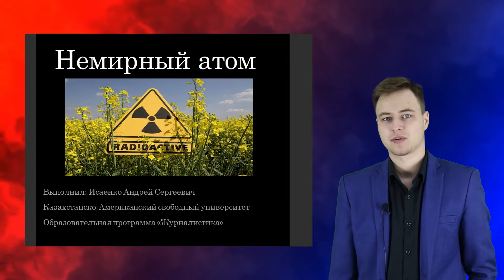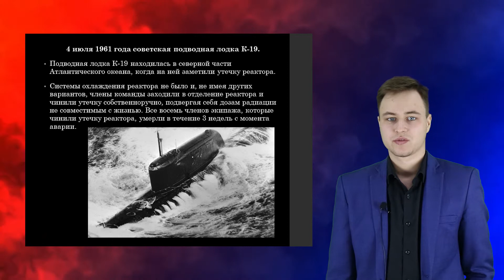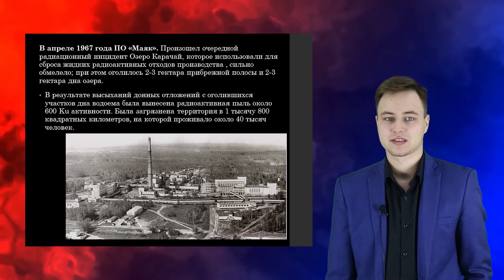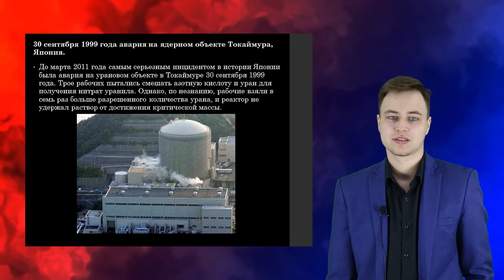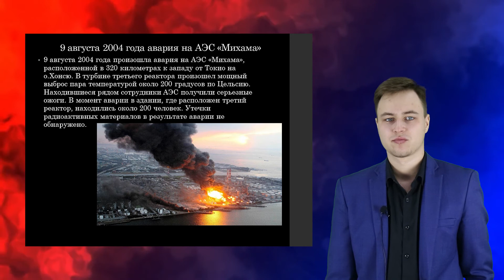Исаенко Андрей. Немирный атом